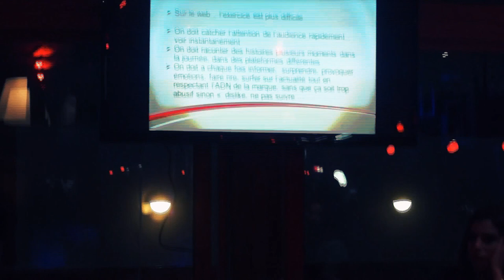Intervention de Youssa Ben Lassoued au cours du 1er Digital Drink Tunis